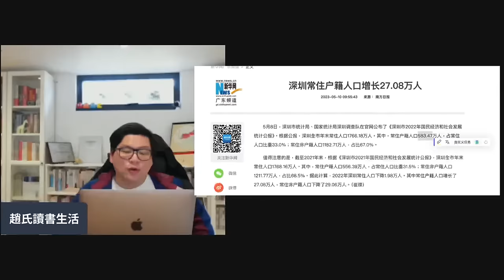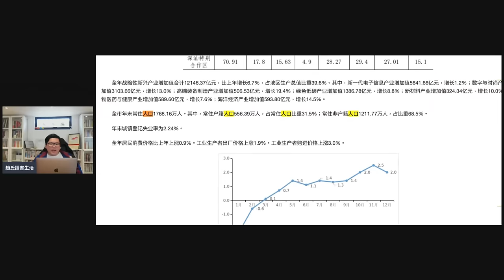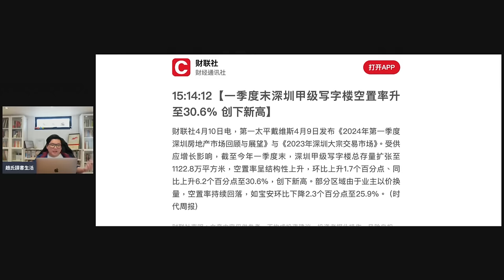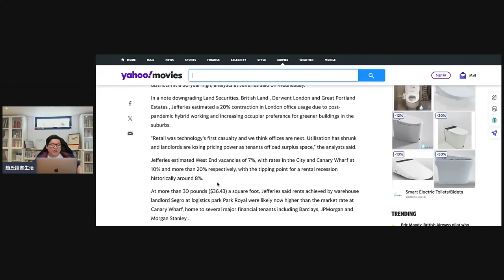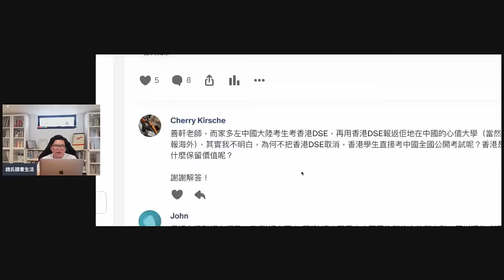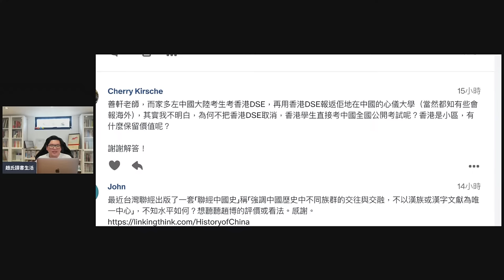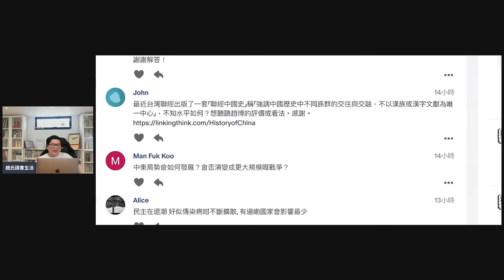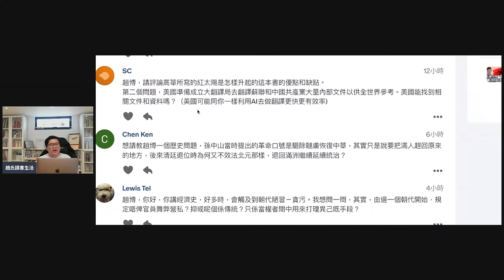直播：香港飲食、券商結業潮後，下一行業會是誰？中國寫字樓空置率再創新高，倫敦又如何？